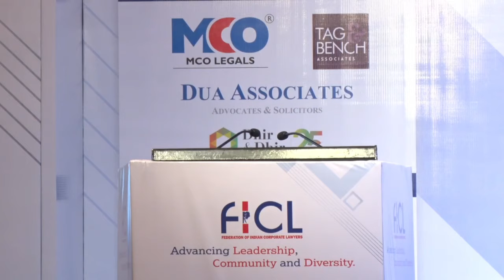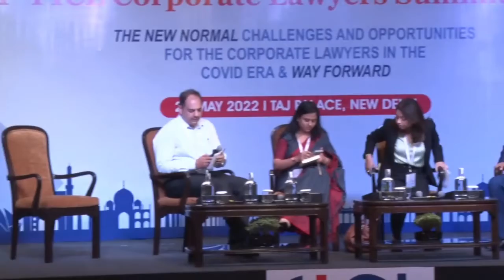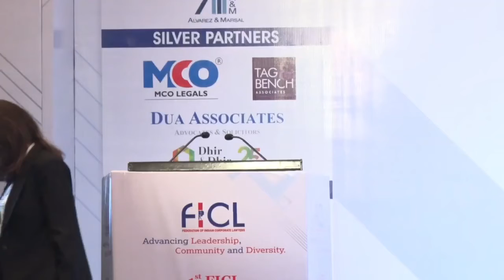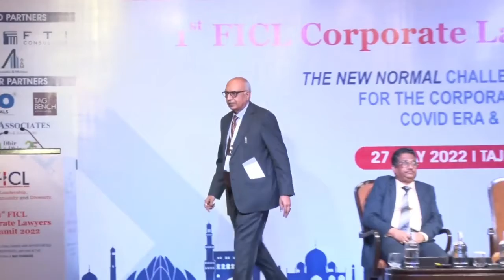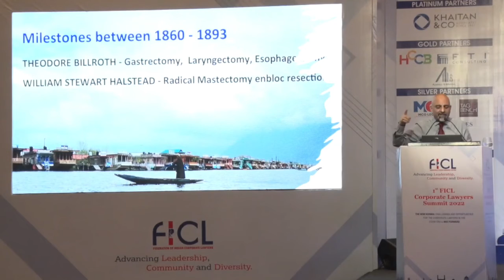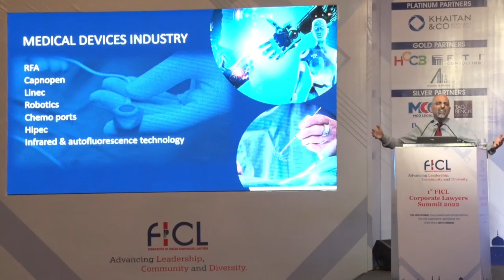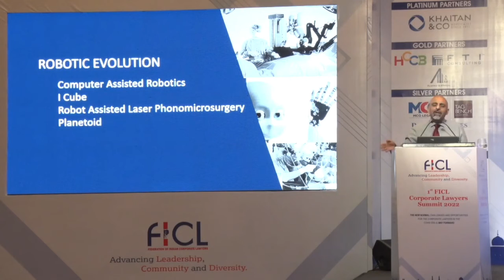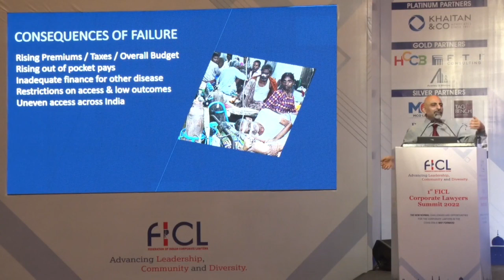SESSION VII- DRIVING ESG INITIATIVES FORWARD & CONCLUDING SESSION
SESSION VII- DRIVING ESG INITIATIVES FORWARD
Moderator
Nirupam Srivastava VP Strategy & AI, Hero Corporate

Speakers
Sonal Verma, Partner - Dhir and Dhir
Avisha Gupta, Partner - L&L Partners
Suhana Islam Murshedd, Partner - Khaitan & Co

CONCLUDING SESSION

Special address by Dr. James J. Nedumpara, Head CTIL on Trade Agreements and liberalisation in the legal profession.

Special address by Dr. Sameer Kaul, Sr. Consultant Surgical Oncology & Robotics Apollo Cancer Institute

Closing Remarks By Dr. S.B Mitra & Dr Ashok Sharma